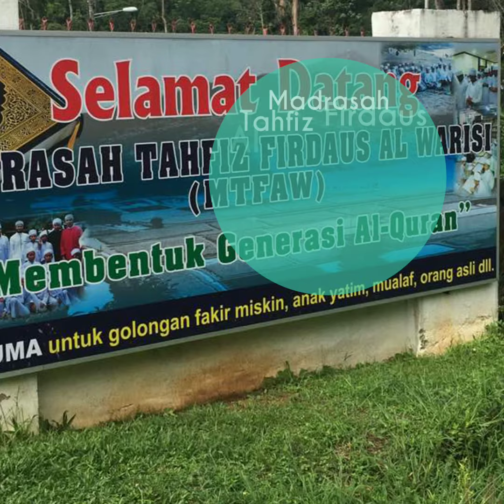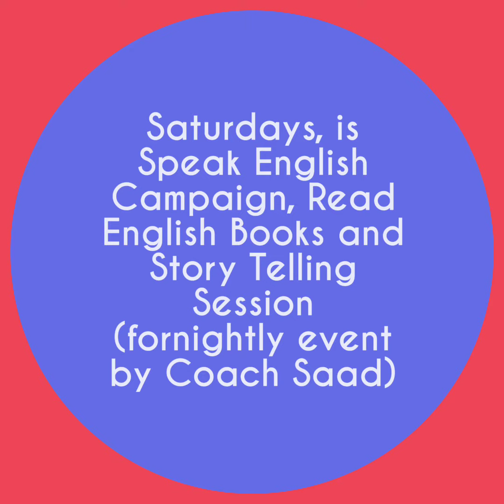English books Wanted URGENTLY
English Books Needed Urgently
by Coach Saad